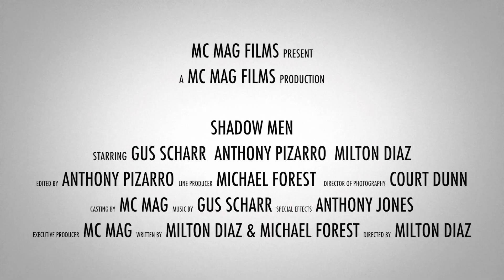MC MAG FILMS - CAMPAING FOR FUNDING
Our Company MC MAG Films is seeking funding for our new film projects and we need your help. We have made two interesting Short Films and we are growing our company.